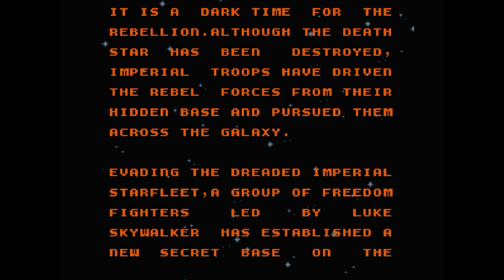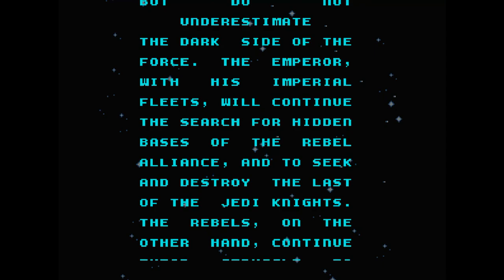Star Wars: The Empire Strikes Back (NES) Walkthrough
Star Wars: The Empire Strikes Back is a video game released for the Nintendo Entertainment System in 1992. It is the sequel the original Star Wars for the NES. This is the second of three video games released under the Empire Strikes Back title that were developed directly for home video game systems.